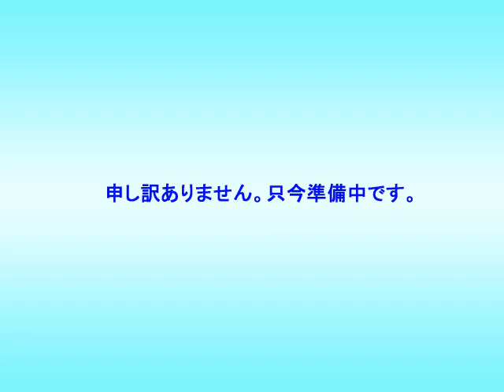水俣川 水俣市古城 ライブカメラ (2022/03/06) 定点観測 Minamata River Live Camera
水俣川 : 水俣市古城／熊本県水俣市古城３丁目地内